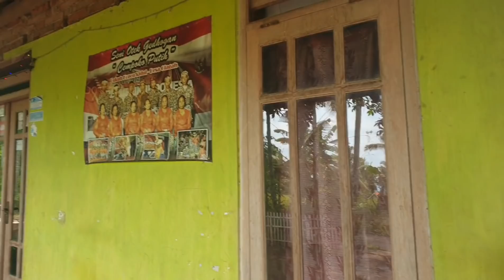KELILING KAMPUNG( DUKUH ) BERSAMA SUAMI DAN PAK APIK || REVIEW RUMAH DI DUKUH || Renny wong ndeso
Selamat pagi Kesayangan

Dikesempatan kali ini saya share video keliling kampung dukuh bersama suami, pak apik dan kebo,
saya berbagi rejeki kepada mereka yg membutuhkan ,terimakasih buat yg sudah mendung channel Renny wong ndeso
karena kalian semua saya bisa berbagi ❤
semoga saya bisa berbagi yg lebih banyak lagi kedepanya 🙏
jangan lupa bersyukur dan bahagia Kesayangan